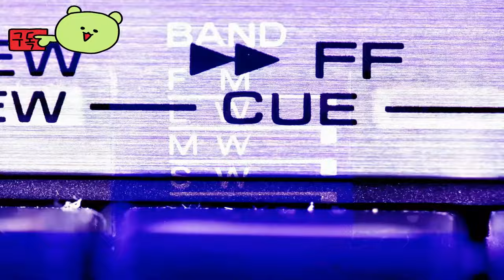밴드 스페이스 ( Band Space ) 2024년 4분기 출시 예정작 공식 게임 예고편 _VR Games Showcase 2024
🎀Supported Languages

영어 ✔ ✔ ✔
간체 중국어 ✔ ✔ ✔

🕹️Game content
Band Space는 온라인 협동 VR 리듬 게임입니다. 빛나는 무대에서 드럼 세트, 기타, 키보드 또는 베이스를 연주할 수 있습니다. 밴드와 팀을 이루고, 친구를 사귀고, 록 스타가 되세요!

⚡Game Developer
 Smartmelon Games